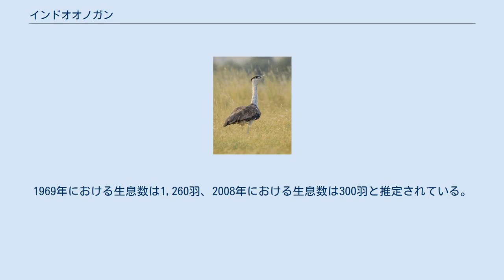インドオオノガン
インドオオノガン (印度大野雁、Ardeotis nigriceps) は、鳥綱ノガン目ノガン科オオノガン属に分類される。
別名インドノガン。
 インド、パキスタン 全長オス120センチメートル、メス90センチメートル。
体上面は黄褐色で、黒い斑点が入る。
顔から頸部・腹部にかけては白い。
雨覆や風切羽の先端は白い。
 後肢の色彩は淡黄色。
 オスは頭頂が黒く、胸部に黒い横縞が入る。
種小名nigricepsは「黒い頭の」の意。
メスは頭頂が褐色。
頸部は灰色。
胸部の横縞は不明瞭か、横縞がない。
 草原や半砂漠地帯などに生息する。
農耕地に飛来することもある。
 バッタ類やコガネムシ類などの昆虫、小型哺乳類、植物の根、イチゴ類などの果実、穀物などを食べる。
繁殖期はインドでは雨季にあたる3 - 9月で、雨量が少ない年には繁殖しない。
オスはディスプレイ場に集まり。
1羽のオスが複数のメスと交尾を行う。
地面を掘っただけの窪みを巣にする。
1回に1個（まれに2個）の卵を産む。
抱卵と育雛はメスのみが行う。
雛は孵化してから1か月ほどで飛翔できるようになる。
 農地開発や採掘・道路建設・植林などによる生息地の破壊、農薬による影響、家畜による巣の踏み付け、電線による衝突死、食用の狩猟やスポーツハンティングなどにより生息数は激減している。
1975年のワシントン条約発効時にはワシントン条約附属書IIに、1979年にはワシントン条約附属書Iに掲載されている。
1969年における生息数は1,260羽、2008年における生息数は300羽と推定されている。
2012年の調査で89羽、2015年の調査では40羽の確認が報告されている。